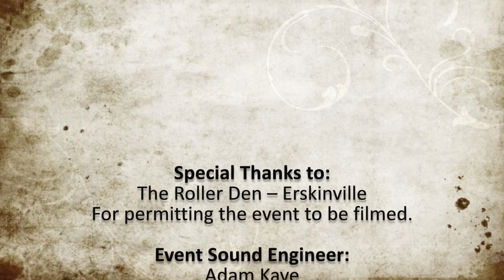The Secret Door - Highlights version 1